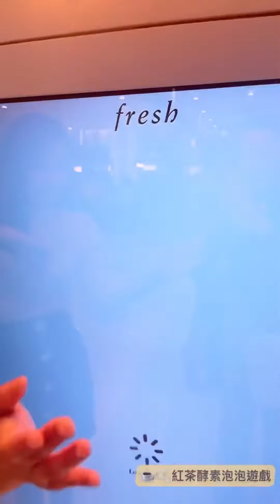2023年4月21日